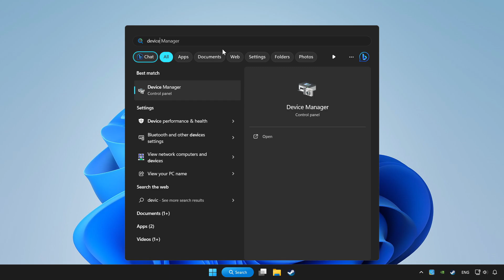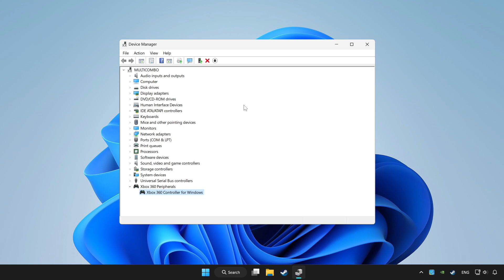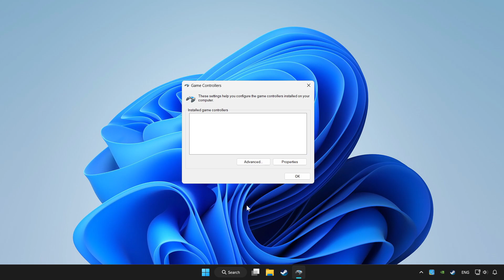FIX Resident Evil 2 Controller/Gamepad Not Working on PC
I'm going to show How to FIX Resident Evil 2 Controller/Gamepad Not Working on PC